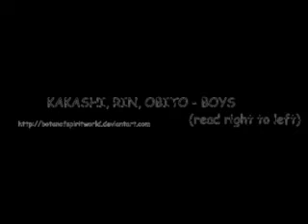***KAKASHI-RIN-OBITO*** ---DOUJIN--- BOYS!!!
SOLO LO EDITE NO ES MIO!
PERSONAJES : KISHIMOTO SENSEI :D
ARTE:BOTANOFSPIRITWORLD
DEDICADO A LOS FANES DEL MUNDO
A MIS AMIW@S
ESPECIALMENTE A MIKA...Q SABE EL CALVARIO POR Q
E PASADO
TA EN INGLES. PRONTO LO TRADUCIRE...ESPERO ;P
DISFRUTENLO IWAL Q YO HICE :D
GRACIAS POR MIRAR Y COMENTAR

YA SE Q NO ES LA GRAN COSA.
PERO ES MI PRIMER VIDEO ;P